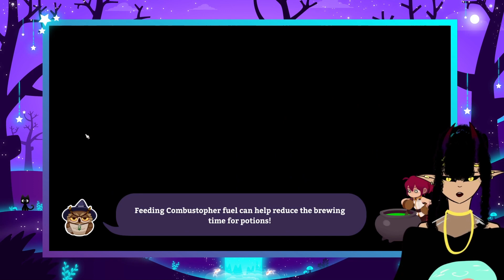Potionomics ep 3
hehhee yes it another type card games but this time a shop with a lot of hot people and trying to make pay off a debt to be honest what more can I ask for, play this before, lost to it so don't have any hope being a short series I might restart more time that I wish. sit back an enjoy all the hot people while I suffer